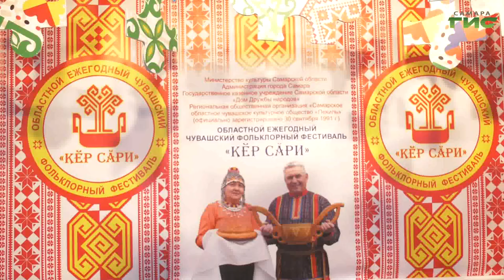В Самаре прошел XXV областной чувашский фольклорный фестиваль "Кер Сари"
В столице региона провели чувашский традиционный фольклорный фестиваль "Кер сари". Каждый год в ноябре чувашские художественные коллективы области собираются в Доме дружбы народов. В этом году фестивалю исполнилось 25 лет. О том, как всё прошло - расскажет Александра Гусева.